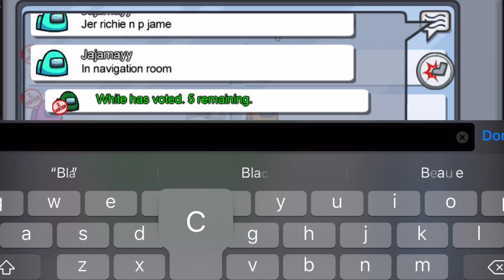Among us EP.5 | ยอดนักสืบนมชมพู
ถูกครบทุกหลักการ จับได้คาหนังคาเขา
แต่ทำไมหนอถึงเป็นเราที่โดนใส่ร้าย